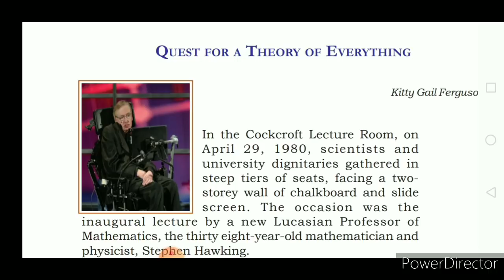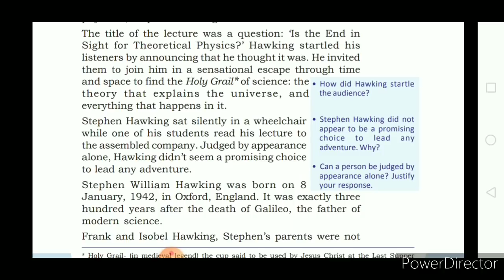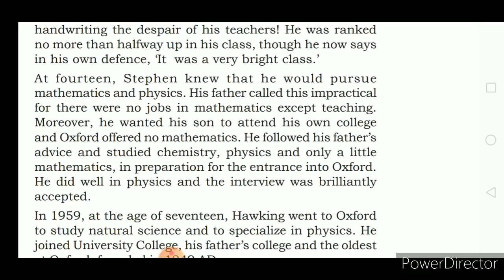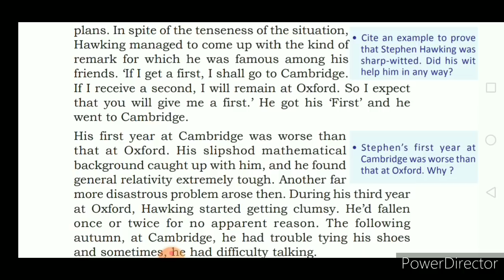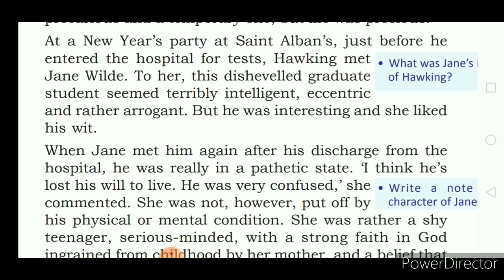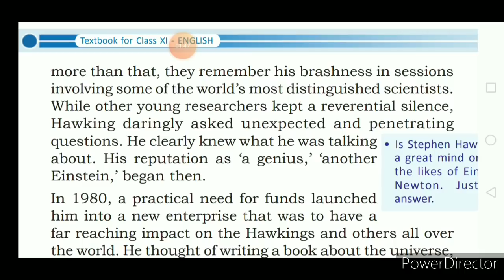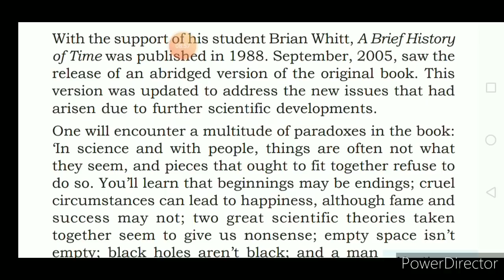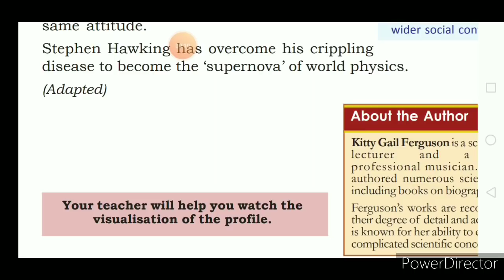Quest for a Theory of Everything : Summary in Malayalam